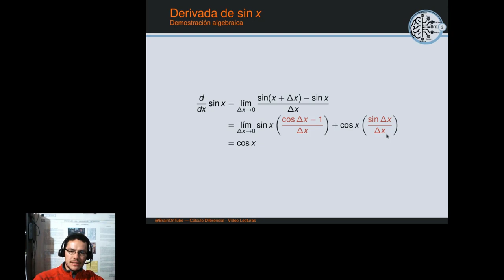Cálculo en una variable: Derivada de la función sin(x)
Demostración algebraica de la derivada de la función sin(x)